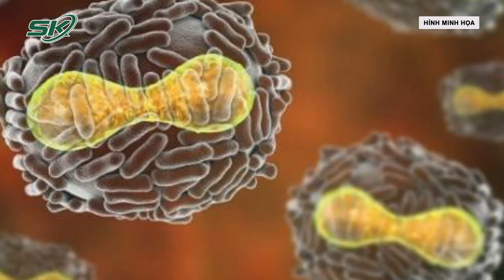Đậu Mùa Khỉ Lây Lan Nhanh, Venezuela Phát Hiện Ca Mắc Đầu Tiên | SKĐS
SKĐS | Tốc độ lây lan nhanh của đậu mùa khỉ đang khiến thế giới không khỏi lo ngại. Mới đây, ngoài Venezuela, nhiều quốc gia khác cũng đã ghi nhận các ca lây nhiễm đậu mùa khỉ đầu tiên trong nước.

Mời quý vị và các bạn xem thêm: Va Chạm Xe Máy, Xe Khách Lật Nghiêng Khiến 4 Người Tử Vong Ở Ninh Bình